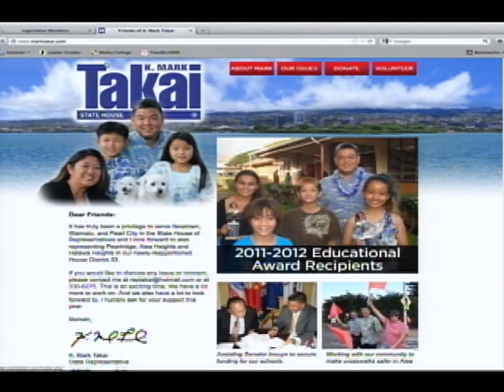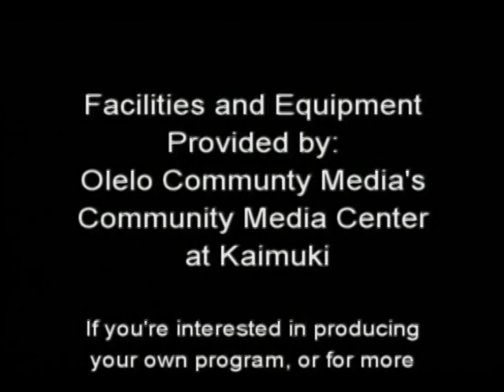Rep. K. Mark Takai - Fighting for Hawaii's Military and Veterans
K. MarkTakai - Fighting for the Military and our Veterans